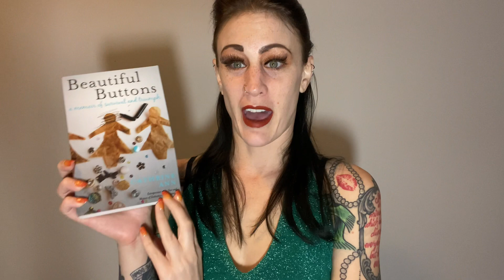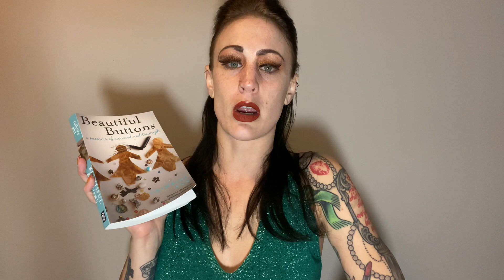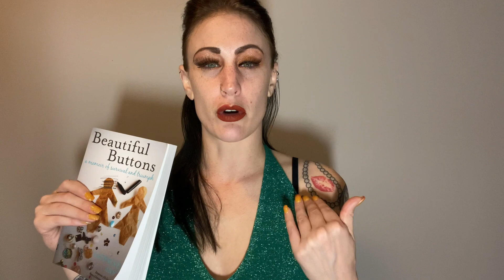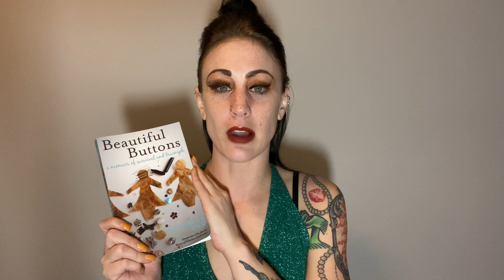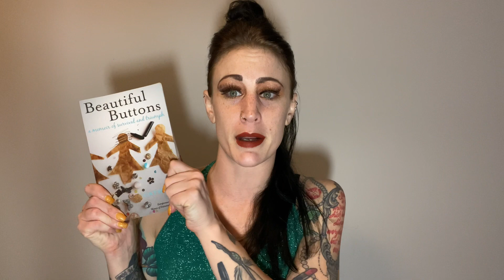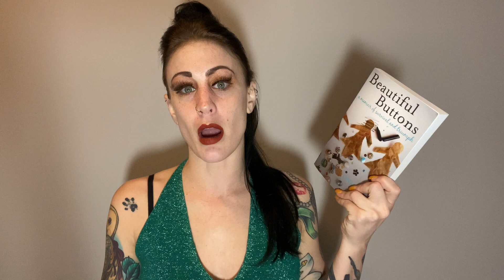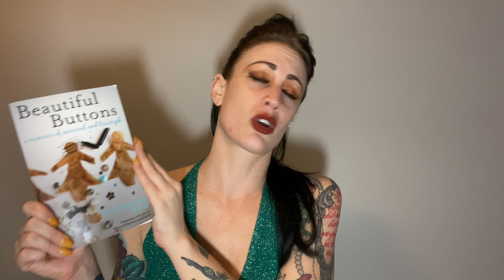Beautiful ✨ Buttons 🧵 Book 📖 Blog Review 📝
A book blog review of Beautiful Buttons: A Memoir of Survival and Triumph, by Cathrine Ann.